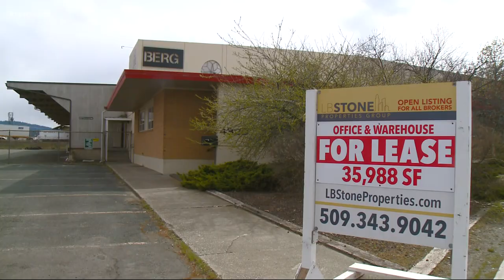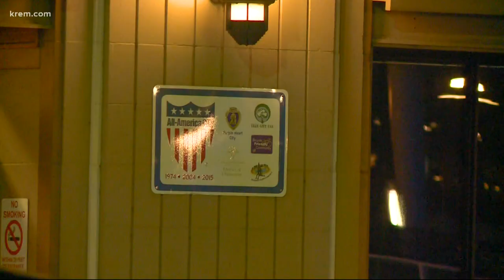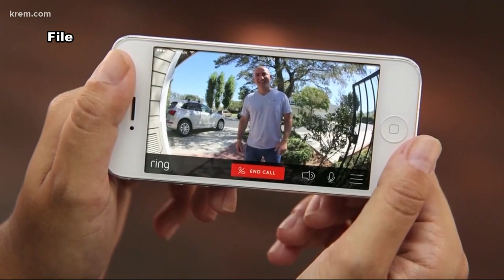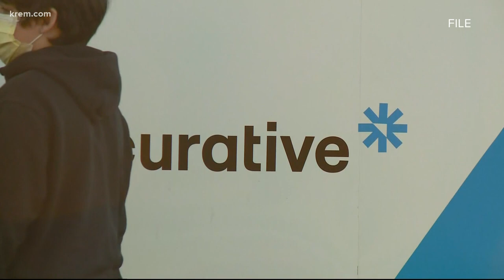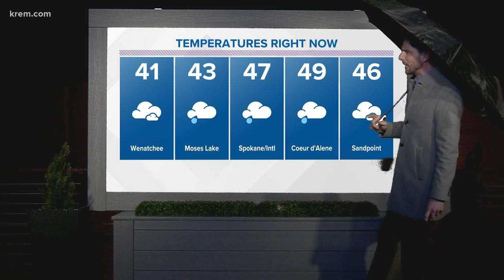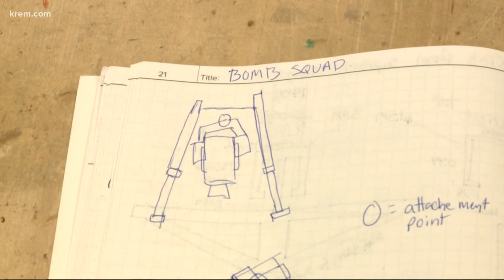Mayor Woodward discusses plans for finding shelter provider and other top stories at 11 p.m.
Top headlines from the Inland Northwest on Apr. 20, 2022 at 11 p.m.